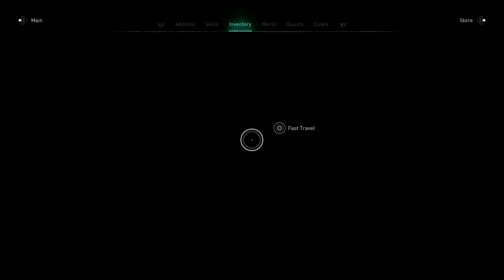ASSASSIN'S CREED VALHALLA Gameplay Walkthrough Part 6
This is the ASSASSIN'S CREED VALHALLA Gameplay Walkthrough Part 6 of the main story & missions of Assassin's Creed Valhalla Gameplay for Playstation 4, Playstation 4 Pro, Playstation 5, PS5, PS4, PS4 Pro, Xbox Series X, Xbox Series S and PC. My Assassin's Creed Valhalla Gameplay Walkthrough will feature the Full Game Story Campaign and reviews of the game. This Assassin's Creed Valhalla 2020 Gameplay Walkthrough will include all Missions of the Single Player and more until the Ending of the Single Player Story!

Thanks Ubisoft for the AWESOME GAME!

I hope you guys enjoying this as much as i do.

Assassin's Creed Valhalla is an action role-playing video game developed by Ubisoft Montreal and published by Ubisoft. It is the 12th major installment and the twenty-second release in the Assassin's Creed series, and a successor to the 2018 game Assassin's Creed Odyssey. Set in 873 AD, the game recounts a fictional story of the Viking invasion of Britain. The player controls Eivor, a Viking raider who becomes embroiled in the conflict between the Brotherhood of Assassins and the Templar Order.

The game was released on November 10, 2020, for Microsoft Windows, PlayStation 4, Xbox One, Xbox Series X and Series S, and Stadia, with the PlayStation 5 version coming out on November 12. The game received generally positive reviews from critics, who praised the visuals and story, although the amount of bugs was criticized for being derivative and unfitting for a next-gen game.

Assassin's Creed Valhalla is an open world action-adventure game, structured around several main story quests and numerous optional side missions. The player takes on the role of Eivor (/ˈeɪvɔːr/), a Viking raider, as they lead their fellow Vikings against the Anglo-Saxon kingdoms. The player will have the choice of playing Eivor as either male (voiced by Magnus Bruun) or female (voiced by Cecilie Stenspil) and is able to customise Eivor's hair, warpaint, clothing, armor, and tattoos. The variety of weapons available to the player has been expanded to include weapons such as flails and greatswords. Combat has been changed to allow dual wielding of almost any weapon, including shields, and every piece of gear that the player collects is unique. The Eagle Vision mechanic of previous titles will return in the form of "Odin Sight". The player's companion animal will be a raven named Sýnin (Old Norse for "insight") who can be used to scout the nearby areas, much like previous avian companions had done in Origins and Odyssey, and other parts of the game world from afar before Eivor engages in combat. There will be more focus on the stealth aspects for both traversing the game world and in combat. The "social stealth" concept from earlier Assassin's Creed games will return: Eivor can hide from enemies not only in stationary environmental objects, but can pull down their hood and slip into certain crowds to use them as cover. Eivor can feign death, use their raven to distract guards, and can access a hidden blade for near instantaneous assassinations. The game's key bosses will all, through specific combinations of approach, tactics, and weapon selection, be able to be assassinated through a single attack, but still can be defeated through numerous other routes.

Please Enjoy & Don't Be Lazy Guys.